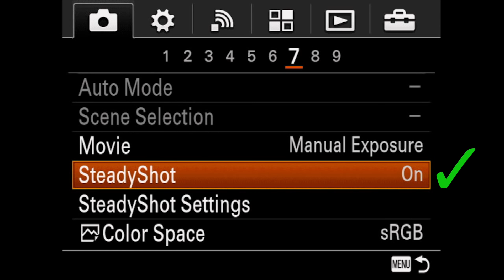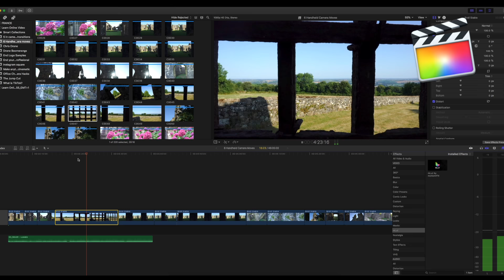How To Shoot Handheld Video | 6 Easy Camera Moves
If your footage is looking shaky then these 6 handheld camera movements will instantly up your filmmaking and video production game! No need for any expensive equipment, no steadicams, no sliders or tripods. Just you, your camera. and a camera strap

MY VIDEO GEAR:
Favorite Lens
Favorite Zoom Lens
Favorite Cheap Lens
Video Mic
Wireless Mic
Cheap Mic
Tripod Head
Camera bag
Smartphone Gimbal
Weebill Gimbal
Camera Strap